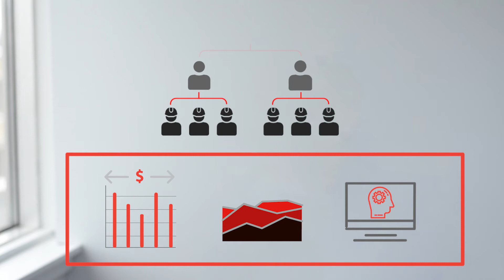Disrupt Mining 2018 - Centric Mining Systems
Centric Mining Systems' submission for Disrupt Mining 2018. Chris Novak explains our disruptive idea: shifting from productivity-based to value-based decision making within the mining industry.